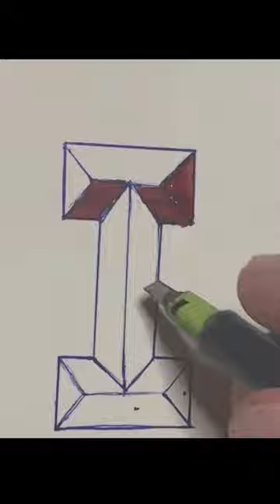How to do bevel lettering